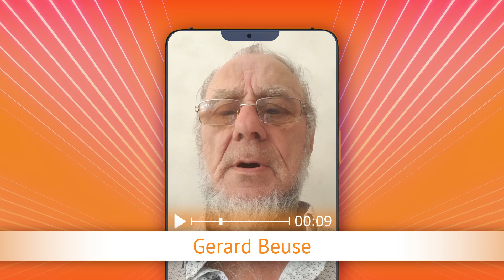TV Oranje app videoboodschap - Gerard Beuse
Via de TV Oranje app vroeg Gerard Beuse de clip Claudia de Breij - Mag ik dan bij jou aan. Wil je ook een videoboodschap inspreken? Download dan nu de TV Oranje app op je telefoon of tablet